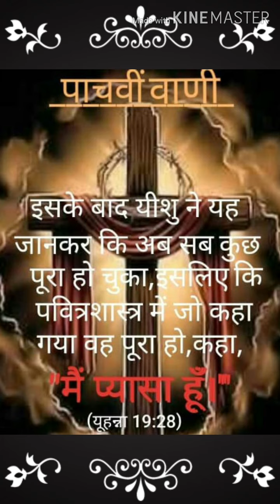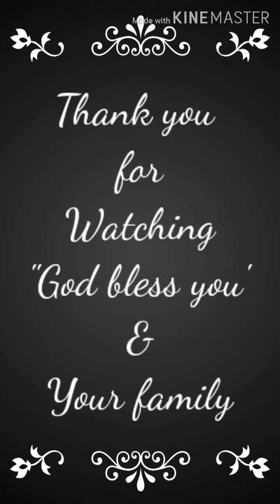Fifth word of "JESUS" on the cross by Rev. Yusuf Dass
इस के बाद यीशु ने यह जानकर कि अब सब कुछ हो चुका; इसलिये कि पवित्र शास्त्र की बात पूरी हो कहा, मैं प्यासा हूं।

यूहन्ना 19:28

God bless you with his words